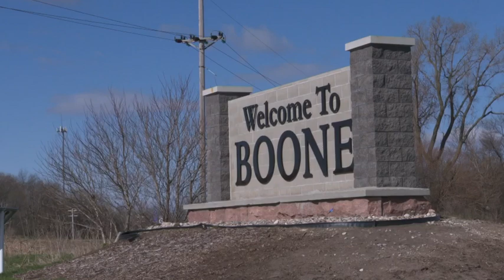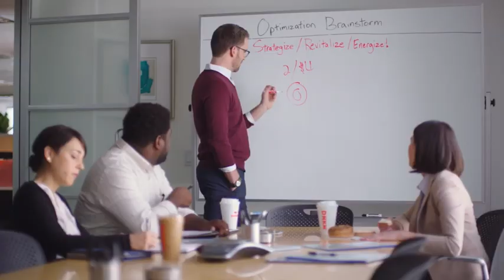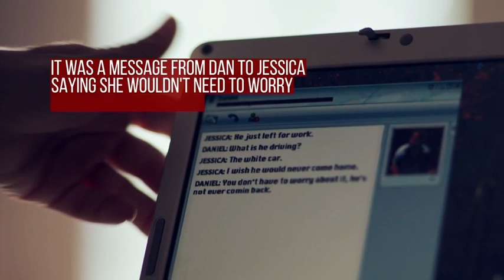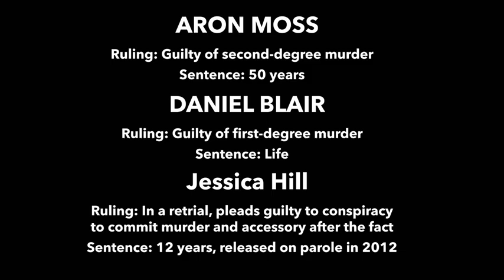911 call of Michael Shane Hill "His Last Breath" Twist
The real story of Michael Shane Hill. 911 call states he shot himself with a twist in the story.